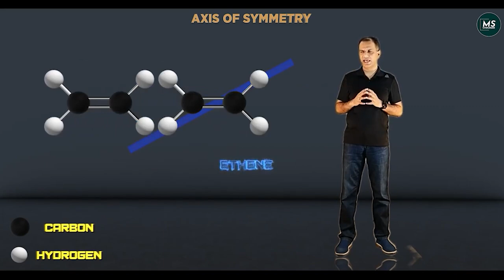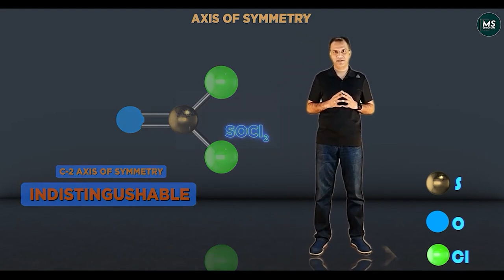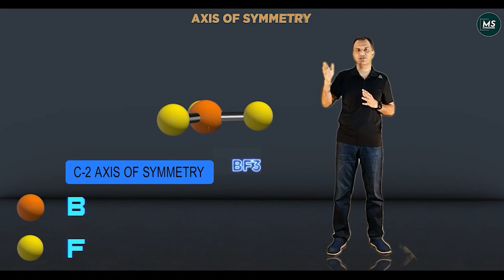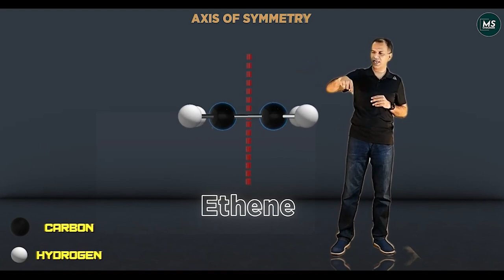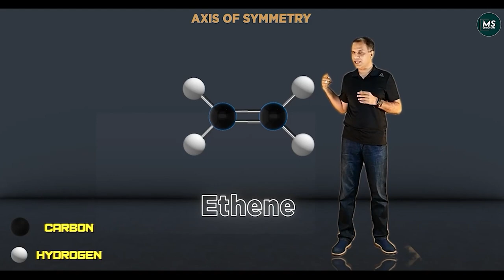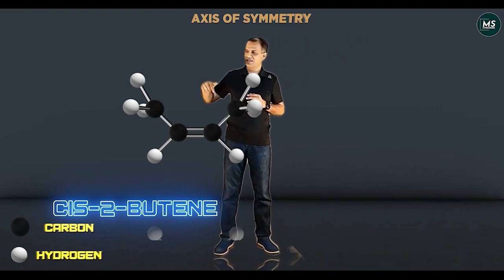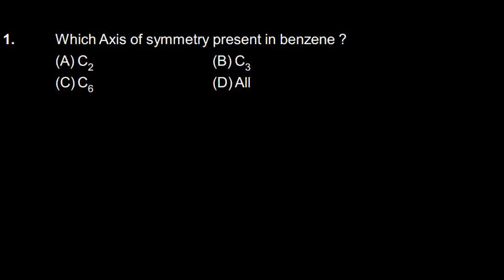👨‍🔬⚗️🔬 Axis of Symmetry | JEE & NEET 2022 | MS Chouhan Sir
A molecule can have more than one symmetry axis; the one with the highest n is called the principal axis, and by convention is aligned with the z-axis in a Cartesian coordinate system. Plane of symmetry: a plane of reflection through which an identical copy of the original molecule is generated.

The symbol for any proper rotation or proper axis is C(360/n), where n is the degree of rotation. Thus, a 180° rotation is a C2 rotation around a C2 axis, and a 120° rotation is a C3 rotation about a C3 axis. PRINCIPLE AXIS: The principle axis of a molecule is the highest order proper rotation axis.

There are five types of symmetry operations including identity, reflection, inversion, proper rotation, and improper rotation.